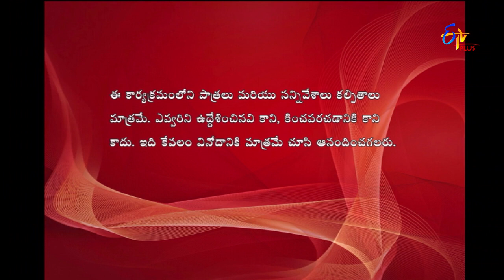Express Raja | Funny Bite 3 | 24th May 2018 | ETV Plus